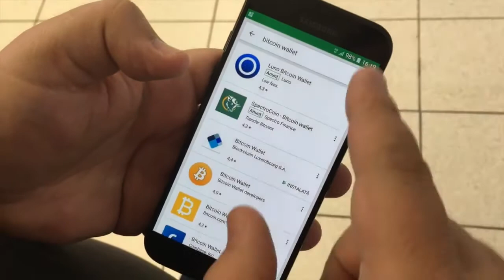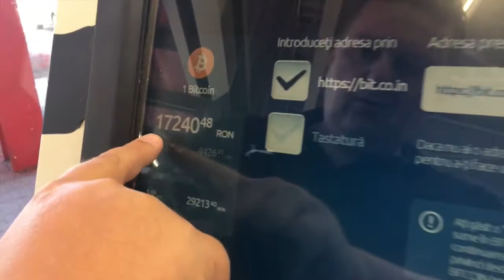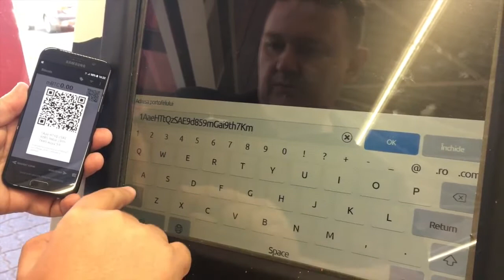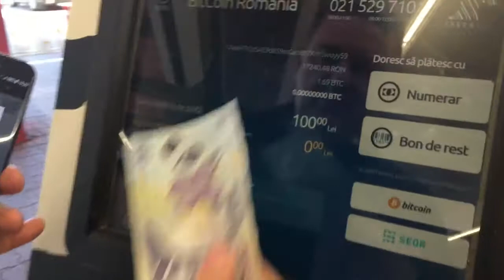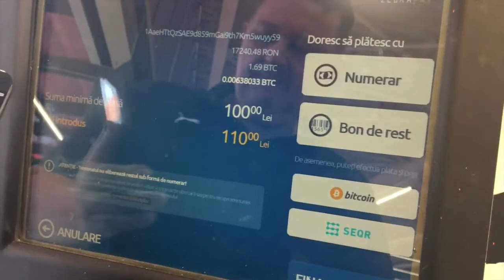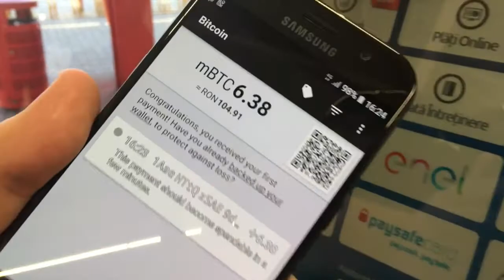📀....Cum sa cumperi BITCOIN / ZebraPay / Romania